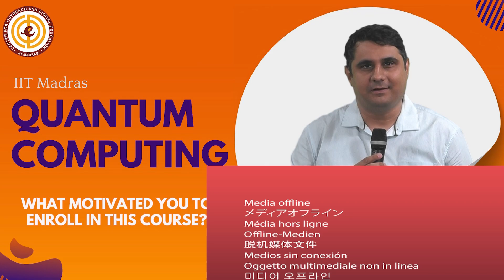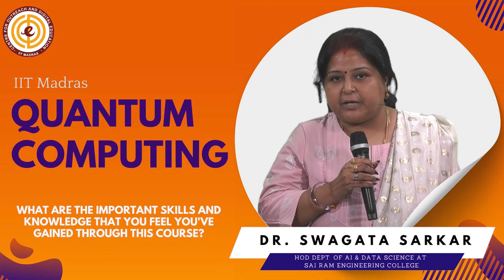IIT Madras CODE Quantum Computing Course - Cohort 2 Learners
Quantum computing has taken giant strides over the past decade, with companies like IBM, Google, IonQ and Quantinuum showcasing near-term quantum devices with hundreds of qubits. Through this IITM CODE program we hope to introduce the fundamentals of quantum computing to a wider group of professionals and equip them with the necessary tools required to become an active part of the emerging quantum ecosystem.

IIT Madras has active quantum research groups spread across the physics, electrical engineering, computer science, chemistry, biotech and management studies departments. We are also the first institute in the country to join the IBM Quantum Network as a partner and obtain preferential access to their current generation of quantum processors.